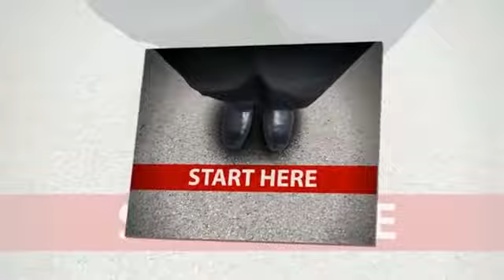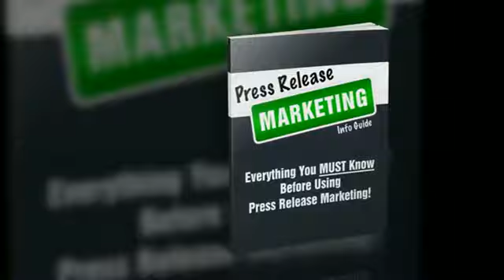Press Release Marketing Grand Prairie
Promotion as well as Exposure

Exactly how can you utilize the internet to obtain promotion as well as clients for your organisation, while you raise your exposure in the online search engine

The fail-safe method is utilizing, Press Releases.

A news release informs the media regarding your information as well as provides a chance to release your organisation's tale. If there's something interesting taking place in your organisation, this is a fantastic method to spread out some buzz as well as obtain interest!

It's Not an Ad, It's Information

You obtain even more clients, even more sales, even more exposure, even more reliability as well as even more online search engine interest by having us compose as well as disperse an effective news-making news release regarding your organisation!

We distribute your personalized news release to a minimum of 1000+ media website that get one of the most interest from editors as well as press reporters. My companions as well as I have configuration a press circulation network that you could access listed below. This resembles solutions such as PRWeb as well as consists of significant media electrical outlets as well as high authority blog sites consisting of the ones envisioned listed below (when I composed this, it was precise, however might go through alter). As you could visualize this listing is upgraded routinely with some included as well as some deducted regularly. The ones listed below have the tendency to remain, however you never ever understand. We will certainly obtain your news release dispersed to over a thousand media internet sites.

Editors as well as press reporters could review your news release as well as determine whether to publish it or to subsequent with you to learn more. This is a great way for you to be viewed as the professional. You listen to organisation trains discussing everything the moment: Be the Professional! Well, right here is a simple method to collapse period. If a press reporter or editor determines to publish your launch, or to followup with a tale, assumption that is the immediate professional? Simply sending it out as well as having journalism launch available begins the procedure.

Not simply promotion, it's likewise much better customers

Besides press reporters that might call, you could obtain even more clients striking your website. Clients are most likely to purchase from you since they saw you current, discovered you on Google-- or both.

Right here's one more pointer: Utilize journalism launch on your own. Place it on your internet site, print it out as well as utilize in your discussions.

It's simple since we compose your news release for you.

The typical procedure for news release circulation consists of composing journalism launch. After that seeing to it it remains in the style needed by each of the media electrical outlets. That can be complicated, since one little error as well as your news release is simply declined. And afterwards dispersing it to all the media electrical outlets. Takes some time initiative as well as understanding. However, for you the procedure is simple, simply respond to a couple of straightforward concerns as well as we do the remainder.